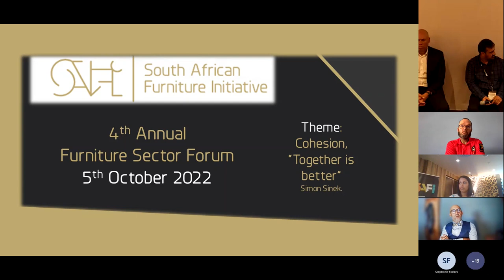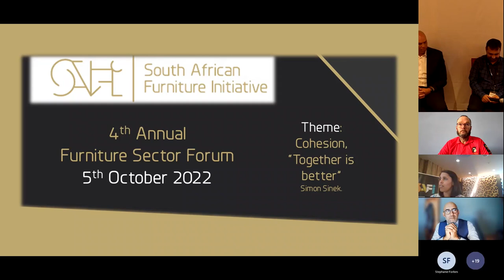Furniture Sector Forum 2022 - Part 5 of 6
Case study “Cohesion, together is better: Lessons from the Retail-Clothing, Textile, Footwear and Leather (R-CTFL) Masterplan” Facilitated by Nicole Moonsamy, Business Development Manager at Industrial Development Corporation (IDC) with panellists Michael Lawrence of the National Clothing Retail Federation of South Africa, Imraan Bux of Imraan Textile Mills, Etienne Vlok of  the Southern African Clothing and Textile Workers' Union and Mark Goliath  - Head: Textiles & Wood Products of IDC